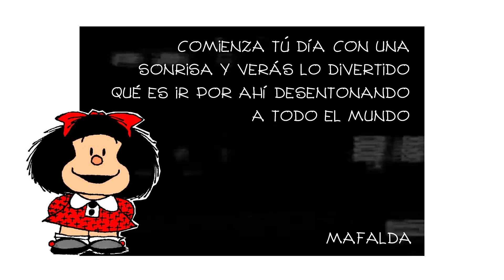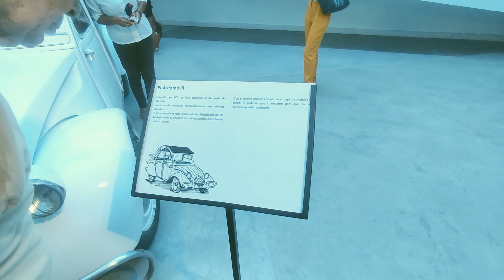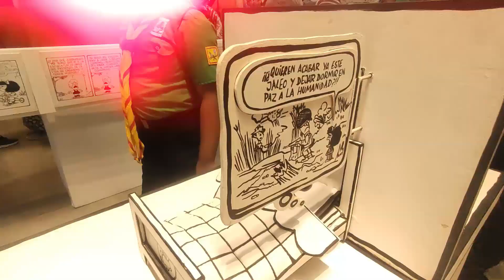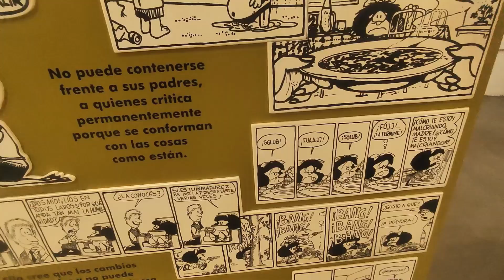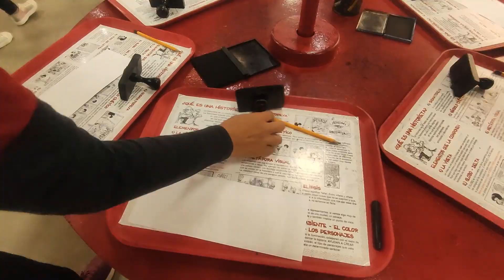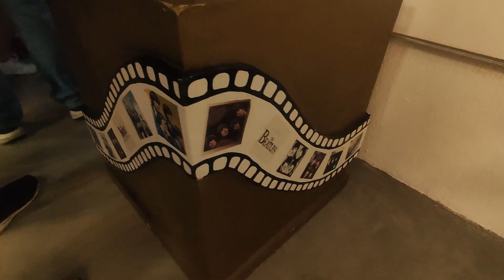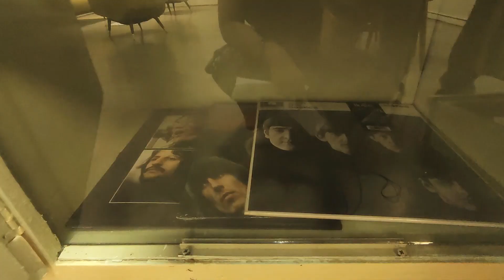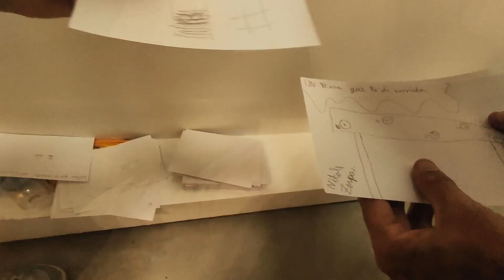Así es la exhibiciónEL MUNDO SEGÚN MAFALDA EN VENEZUELA 🤘🇻🇪 I Paren el mundo que me quier bajar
La exhibición de uno de los personajes más importante de los 70 y más icónico del genio Quino MAFALDA visitó mi país y por supuesto que no podia dejar de visitarlo y compartirlo con mis brothersillos y sistersillas.

Quiero agradecer enormemente al equipo de trabajo del Museo de la Cultura de Carabobo por su excelente trato y apoyo y a mi amiga Nathaly Bustamante, secretaria de la cultura de Carabobo.